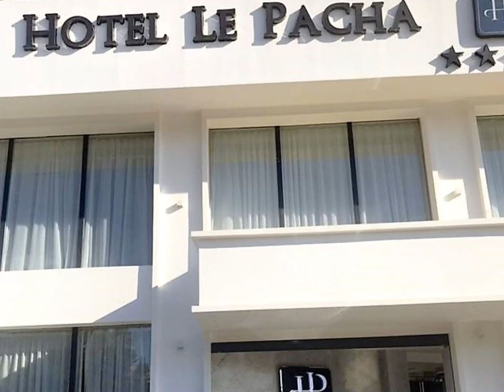👍تعرفو على فندق باشا الجديد بوهران 👍NEW PACHA HOTEL 2020👍